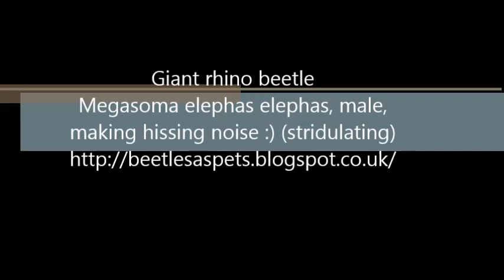A giant elephant beetle is making a hissing noise (Megasoma elephas elephas stridulating)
A giant elephant beetle is making a hissing noise. The beetle makes a hissing noise, by rubbing its body against its wings. This phenomenon is called stridulation and is common in some insects. In large rhino beetles (according to what I saw) it may serve as a warning signal (beetle is not very impressed when it is handled:);   their males also often stridulate to impress or intimidate a female during courting.